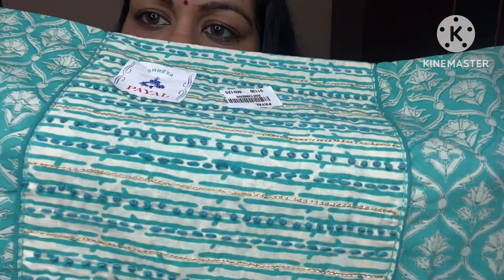DHAMAKA SALE ON PARTY WEAR SUITS | COTTON SUITS